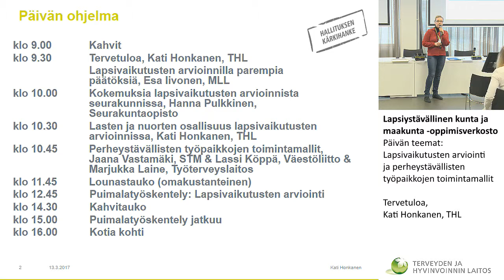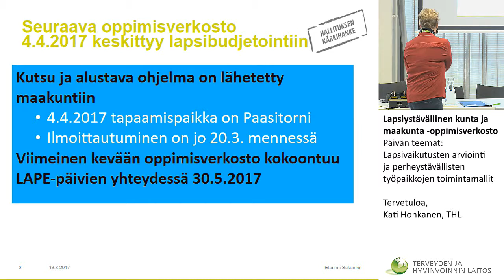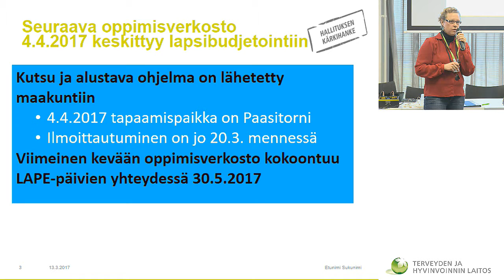Lapsiystävällinen kunta ja maakunta –oppimisverkosto, tervetuloa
–oppimisverkosto

Tervetuloa, Kati Honkanen, THL